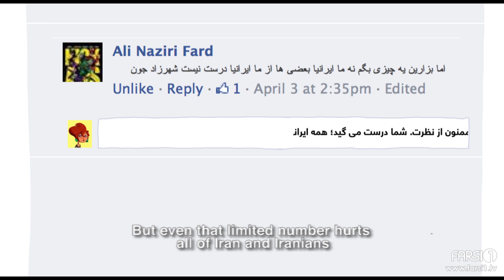یادداشتهای شهرزاد - کار اداری | Shahrzad's Diary - Bureaucracy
قسمت سوم | کار اداری
Episode 03 | Bureaucracy